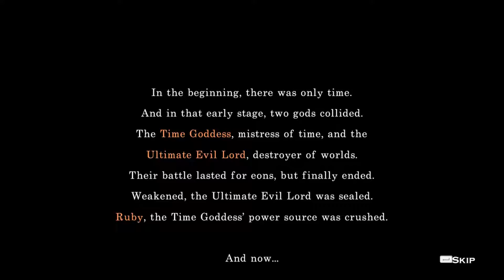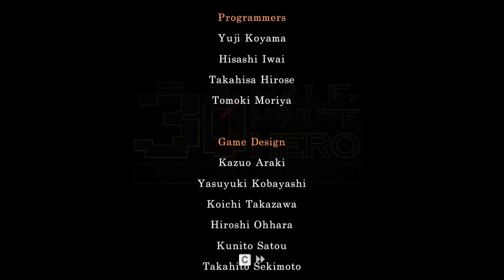Half Minute Hero: Super Mega Neo Climax Ultimate Boy part 1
fun times in this game

The world is at an end, and you have 30 seconds to save it!

(30… 29… 28…) Start your quest, meet people that need help, fight through dark dungeons, earn money, upgrade your gear and level up, level up, level up until you triumph over evil and take down the final boss!

(30… 29… 28…) The critically acclaimed Hypersonic RPG action game makes its debut on PC, leveled-up and enhanced to be the ultimate version. The most complete Half Minute Hero yet, it contains all the content and the features (21… 20… 19…) from the previous versions on handheld and console platforms, such as “Hero 300” - the challenging 300 second final chapter, (11… 10… 9…) as well as the exciting Knight 30, Hero 30, and Evil Lord 30 bonus game modes, restored to their full glory...

(30… 29… 28…) Let’s try that again – Over 60 RPGs in one game, each with its own leaderboard for you to compete with your friends and full Steamworks integration. 8-bit retro graphics are available for when you are feeling nostalgic. (19… 18… 17…). With only 30 seconds to complete each mission (9… 8… 7…), it has proven to be incredibly addictive and loads of fun!

All the features. All the game modes. Let the 30 second games begin…